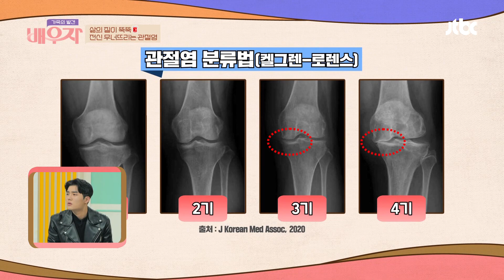미리미리 예방 필수※ 출산의 고통보다 심한 '관절염' 통증 | 가족의 발견 배우자 124회 | JTBC 230207 방송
미리미리 예방 필수※ 출산의 고통보다 심한 '관절염' 통증